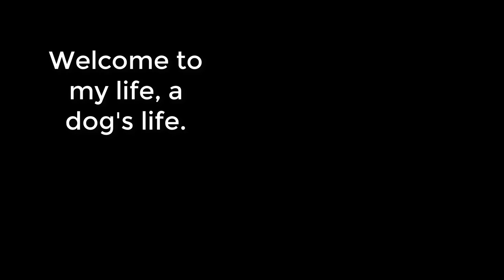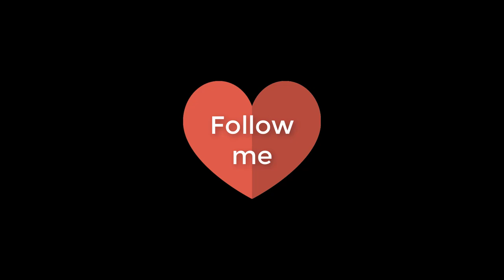A Dog's Life : Chewie the Goldendoodle - Funny 😁 Puppy months (chapter 1)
First part of my Dlog. A Vlog done by a dog 🐕!

I was born in a rural area near Ottawa.

My mother 🐶 was a Golden Retriever and my father, a standard poodle.
I had 9 siblings.  My name was Blue because I had a tiny blue color.
I was adopted by a very nice family in Gatineau.

If puppies and cuteness makes you feel good, you will enjoy my videos!